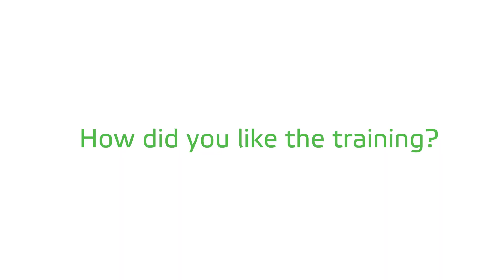Introduction to flow control products and applications training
We invited our flow control channel partners and own sales people from all over the world to join our product and applications training at our valve technology center in Vantaa, Finland. Watch the video to see the highlights!